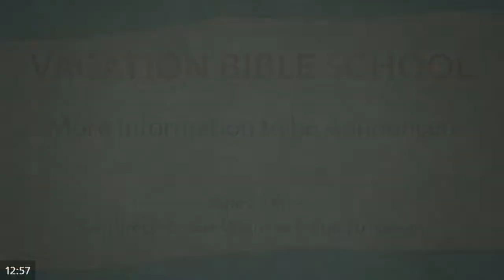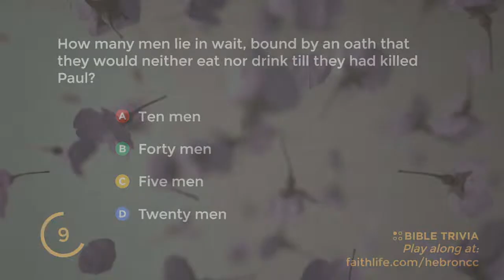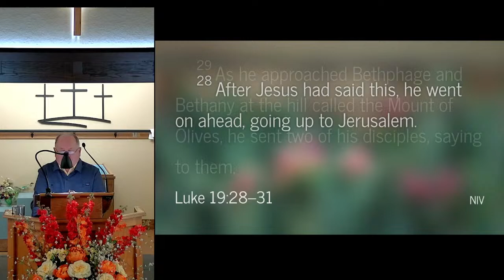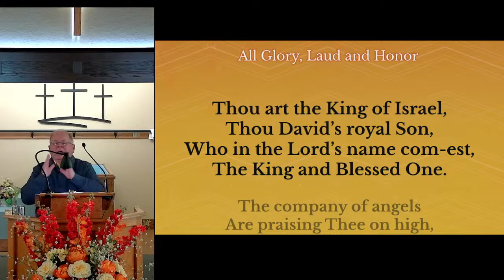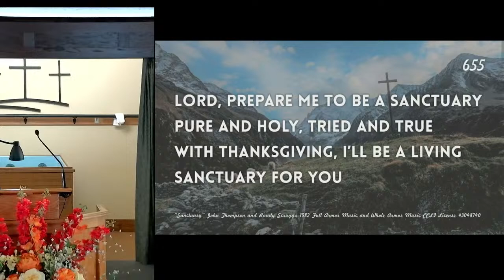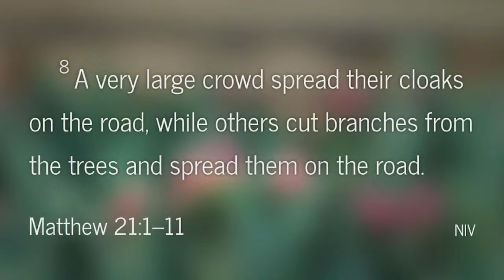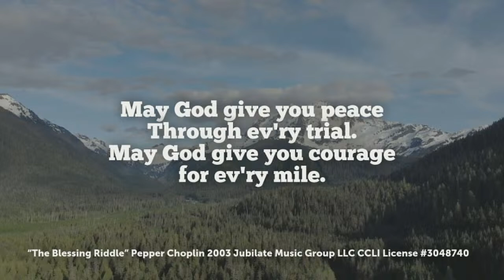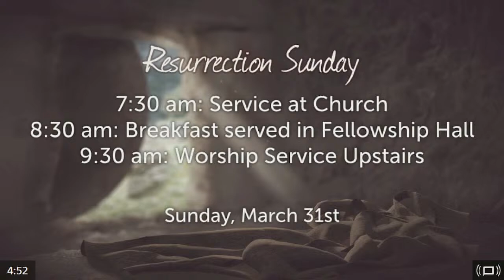Christian Church of Hebron Live Broadcast 3/24/2024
Sunday Morning Worship Service 3/24/2024, Hebron Indiana
Chris Shrum preaching.